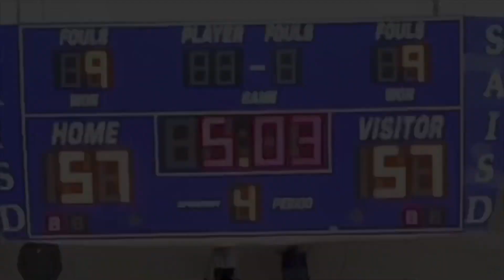1st Team All-State ‘19-‘20 Michael Chandler II Basketball Highlights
Mike Chandler II ballin’ in his senior season at Judson HS